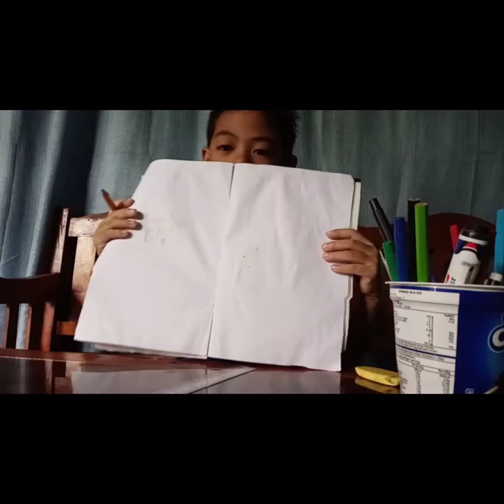How to Draw GOKU using Colored pensil only | HEJIR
MERIAM POLANCOS

Hejir wants to show his talent in drawing